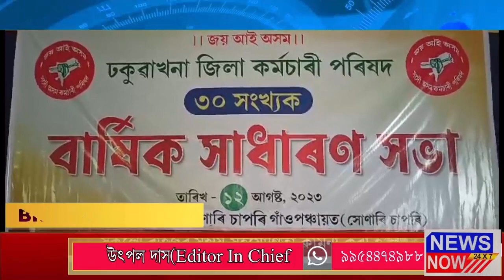14 August Assamese News 3